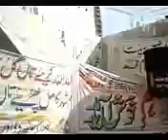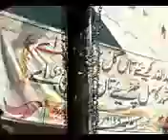Wada Darbar sharif Mian Miraj watto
Wada darbar sharif  dunga bunga District Bahawalnagar Punjab Pakistan